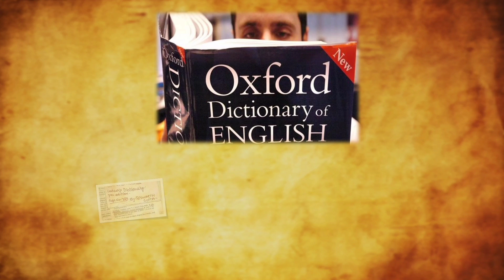BHARAT VS INDIA | What is the Real name of our Country ? Official Name of India is ???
नमस्कार दोस्तों…आज हम अपने देश के बारे में बताने जा रहे हैं दरसल हम आपको बताने कि हमारे देश के कई सारे नाम है. जैसे की हिंदुस्तान, भारतवर्ष, भारत, इंडिया आदि. लेकिन अधिकतर पुकारे जाने वाले नाम भारत और इंडिया है. तो दोस्तों आज हम इसी टॉपिक पे बात करने जा रहे हैं. आज हम बताने जा रहे हैं कि “भारत और इंडिया में क्या अंतर है.” और भारत को इंडिया क्यों कहा जाता है.

# दोस्तों हमारे देश के पुराने कई नाम थे जैसे कि: भारत, हिंदुस्तान, भारतवर्ष, सोने की चिड़िया, आदि. लेकिन बाद में जब विदेशियों ने हमारे देश पे कब्जा किया तो उन्होंने अपनी ताकत को बढ़ाने के लिए सबसे पहले जगहों के नाम बदलना शुरू किया।
# जैसे की तिरुवनंतपुरम को त्रिवेंद्रम कर दिया और चेन्नई को मद्रास कर दिया। इतना ही नहीं हमारे देश की जगहों के नाम उन्होंने कुछ हद तक हमे गिराने के लिए भी ऐसे रखे थे.
# जैसे कि: मद्रास का अंग्रेजी के उच्चारण के अनुसार मैडरास है जिसका अर्थ यदि निकाला जाये तो मैड मतलब पागल (मुर्ख) और रास मतलब ‘रास्कल’ यानी धूर्त है. इसी प्रकार अंग्रेजों ने हमारी सोच को मारने के लिए पहले हमारी जगहों के नाम बदले। उसी में एक नाम इंडिया भी है.
# भारत नाम हमारे कई युगों से चले आने वाला नाम है जिसे कुछ लोग कहते हैं कि इसकी उतपत्ति भगवान राम के भाई भरत से हुई और कुछ कहते हैं कि इसकी उतपत्ति महाभारत से हुई. लेकिन जो भी हो ये हमारे सांस्कृतिक मूल्य है जिसे हम ख़ुशी ख़ुशी अपना सकते हैं. लेकिन इंडिया शब्द हमारे देश को निरर्थ सिद्ध करने के लिए दिया गया नाम है जो अंग्रेजों दे दिया और अभी भी हम इसे स्वीकार किये हुए हैं.
# भारत तीन शब्द से मिल के बना है भा-र-त. जिसमे “भा” का अर्थ है भाव जो सुनना, देखcना, चखना, सूंघना व स्पर्श करना अलग-अलग तरह के भाव या संवेदनाएं व्यक्त करता है. उसके बाद आता है “र” जिसका अर्थ राग से है. और आखिरी शब्द “त” है जिसका अर्थ ताल है. भारत शब्द का मुख्य है भाव को राग और ताल के साथ प्रस्तुत करते हुए मिल जुल के रहना। जबकि इंडिया का अर्थ ऑक्सफ़ोर्ड डिक्शनरी में गरीब और गावार से है. यही कारण था कि अंग्रेजों ने हमे इंडिया नाम दिया था.
उम्मीद है दोस्तों कि आपको हमारे द्वारा दी गयी जानकारी पसंद आयी होगी और आपके काफी काम भी आयी होगी. यदि फिर भी कोई गलती आपको हमारे ब्लॉग में दिखे या आपके मन में कोई अन्य सवाल या सुझाव हो तो वो भी आप हमसे पूछ सकते हैं. हम पूरी कोशिश करेंगे उस सवाल का जबाब आपको देने और आपके सुझाव को समझने और उसे पूरा करने की. धन्यवाद !!!

Background music name : Kuba Te - Shade Like